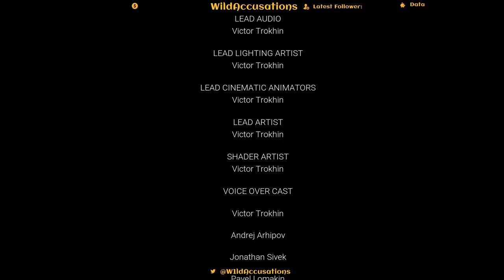Centralia Playthrough (Part 6) The Final Chapter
Come with me on a fun romp through the burning and ash filled streets of Centralia:Homecoming.

Like/Comment/Subscribes are welcome.

Music Info:
Song - Redshift
Artist - Robert Chacon, Robertha Sepulveda